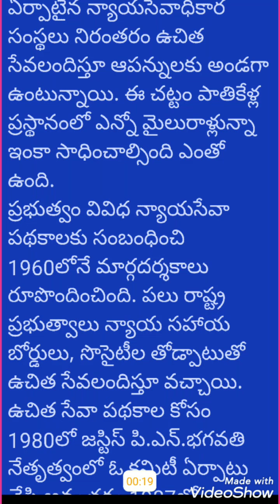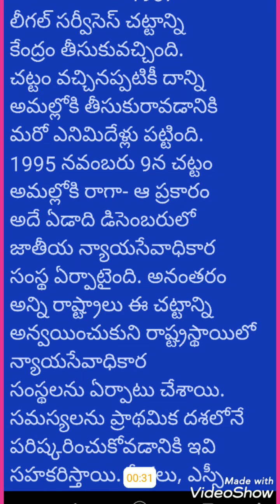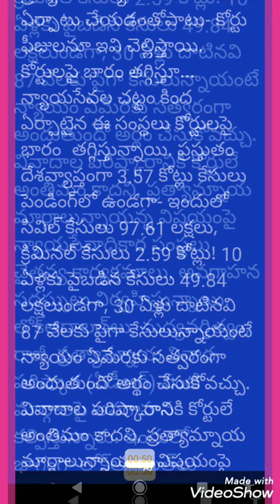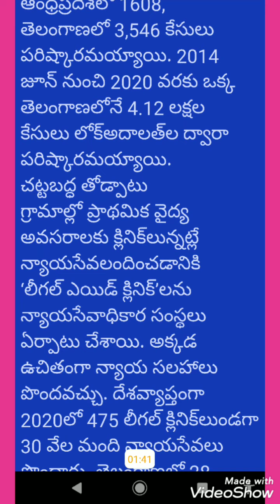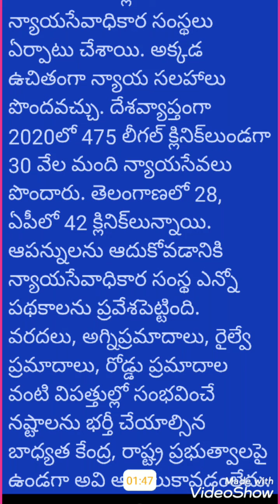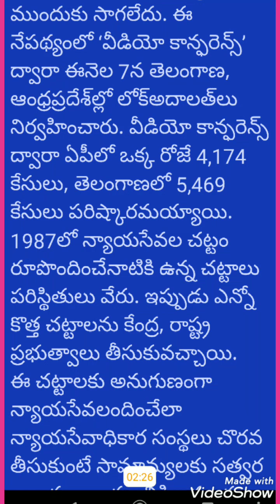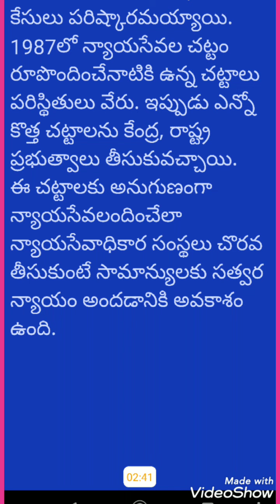for APPSC group 1, UPSC civil mains Legal services act 1987,